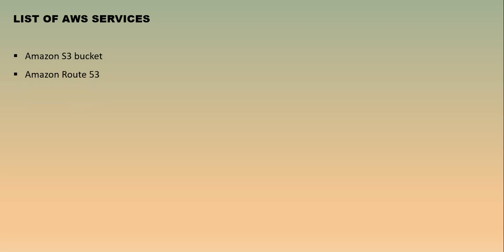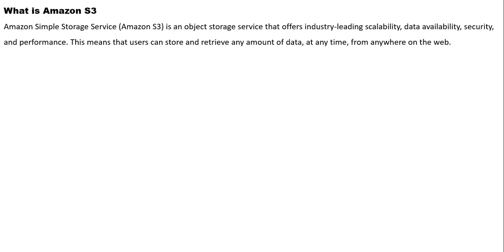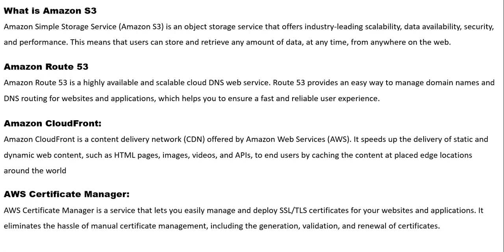Project: Host a Static Website in AWS using S3 bucket | Route53 | Certificate Manager | CloudFront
This hands-on project video is designed for beginners and will guide you through each step of the process for hosting or deploying a static website in AWS using S3 bucket, Route53, Certificate Manager, and CloudFront.